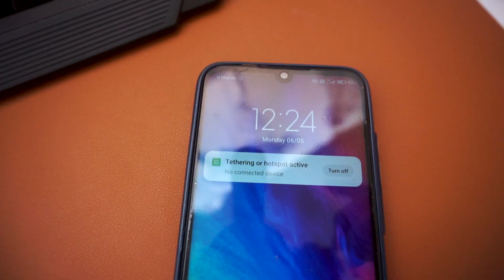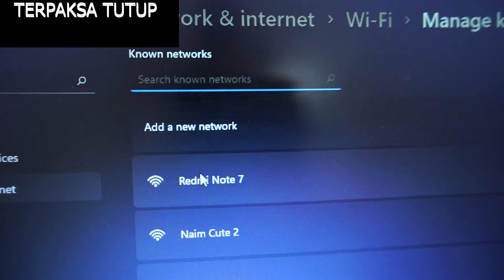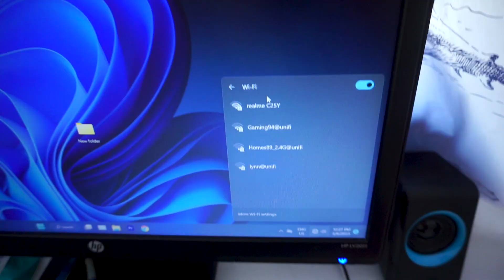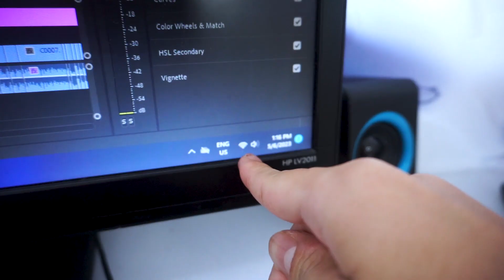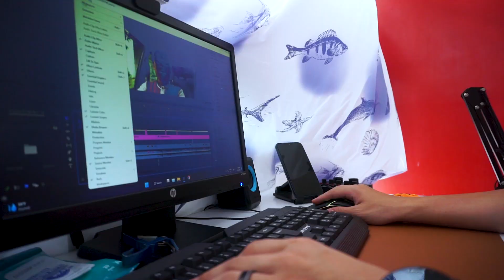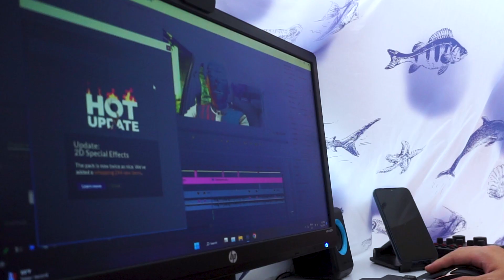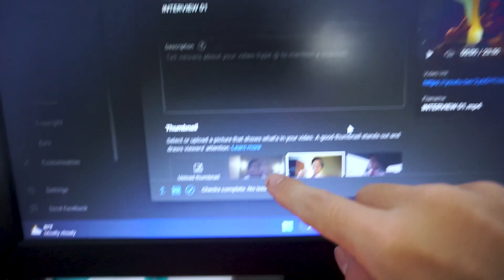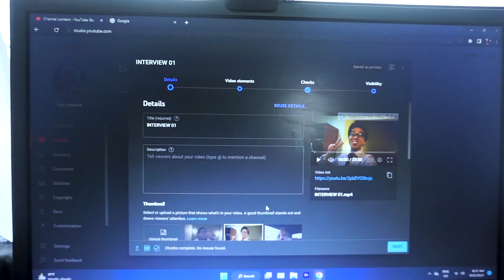Vlog : Jangan Guna 5G | Slow Gilaaaa!!!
Vlog kali ini adalah sambungan daripada vlog sebelum ini. Siapa selalu ada masalah internet slow? STRESS OOOO !!! Tapi kata orang 5G ini ada bagi kesan dekat kita, Ada betul ke? MALAS CAKAP BANYAK, ENJOY JE LAH TENGOK VIDEO INI OKAY!!!